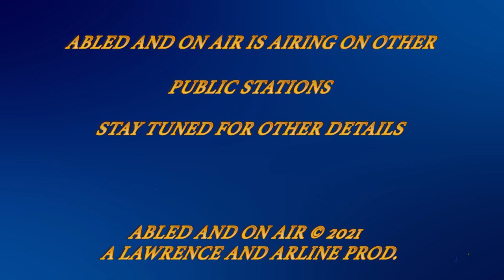Abled and on Air: Issues in Israel 2021